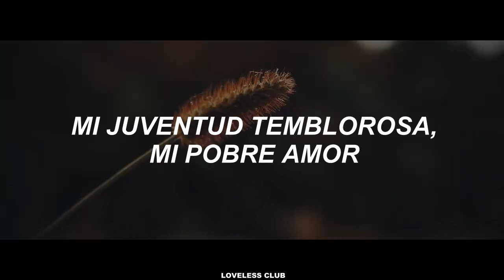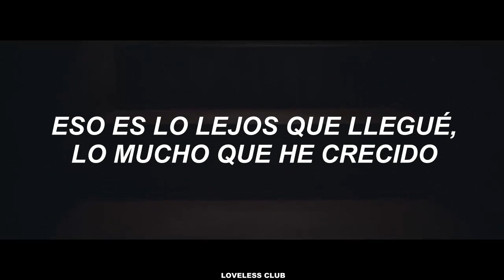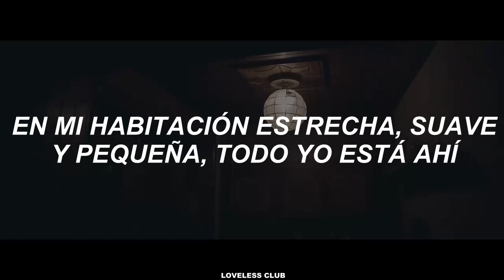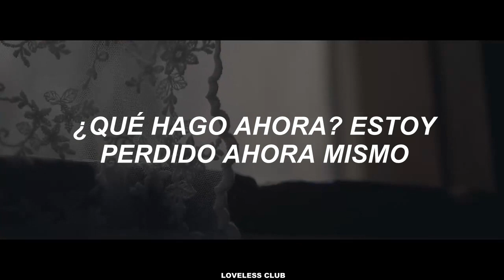Sweet Sorrow (Feat. IU) – Small Room [Sub. Español]